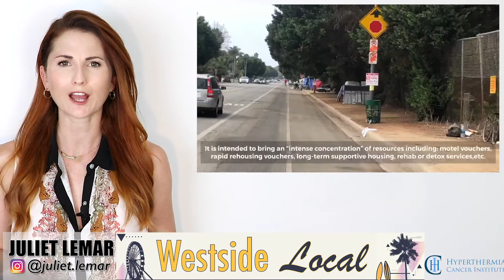Pacific Ave “Hoarding” Car Mysteriously Moves to Rose Ave Beach Parking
YO! Venice Show - October, 15, 2020  - Local news and culture in under 5 minutes.
* LA County Covid-19 Workplace Cases Rise Slightly.
All this and more on today’s show made possible by Hyperthermia Cancer Institute